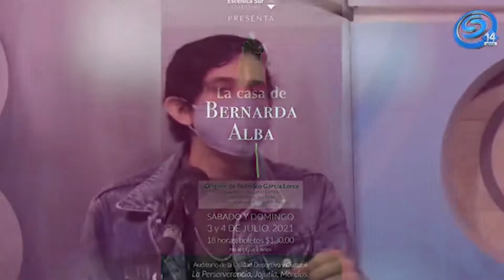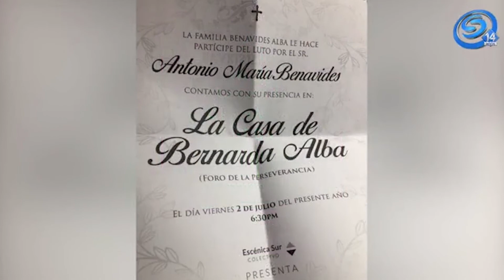¡REGRESA EL TEATRO A JOJUTLA! NO TE PIERDAS LA CASA DE BERNARDA ALBA ESTE FIN DE SEMANA